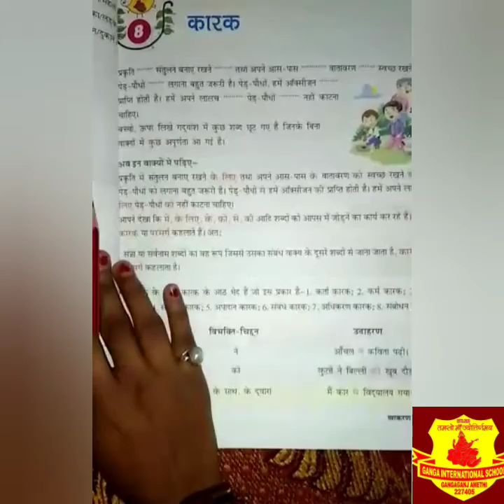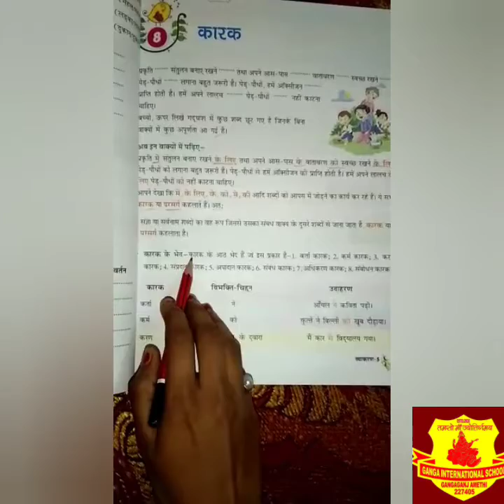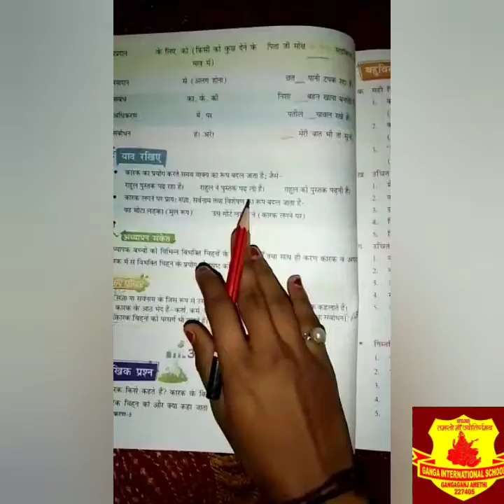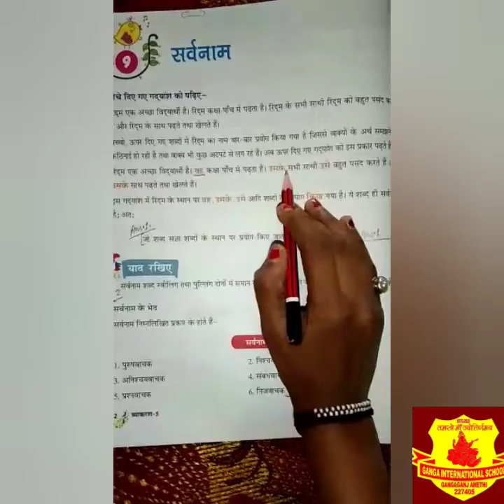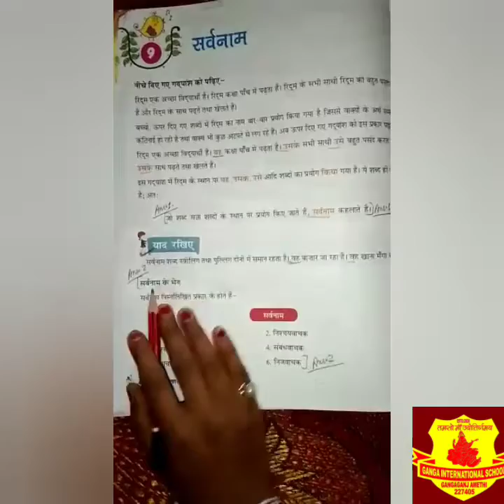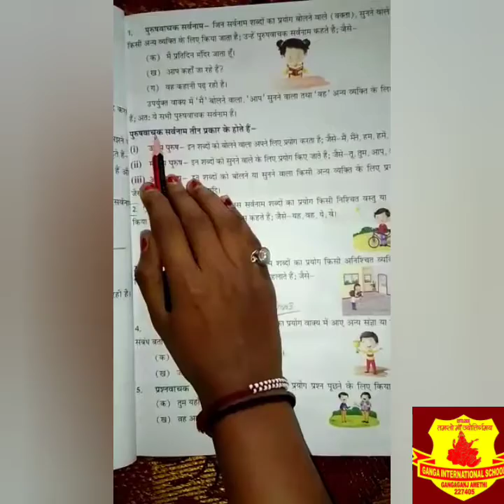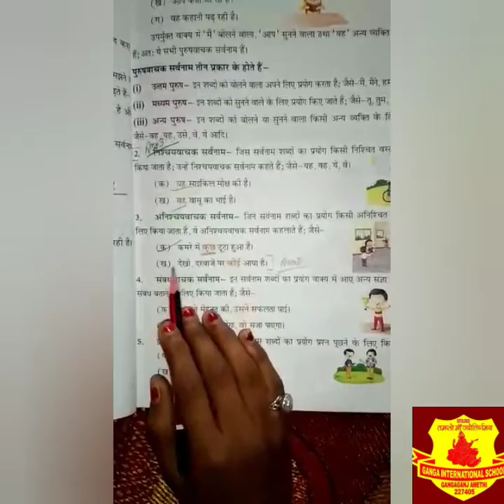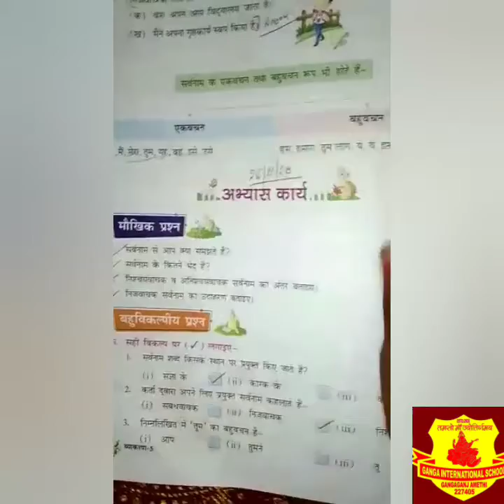Class 5 Hindi vyakaran Chapter 8 ,9 ,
कारक , सर्वनाम